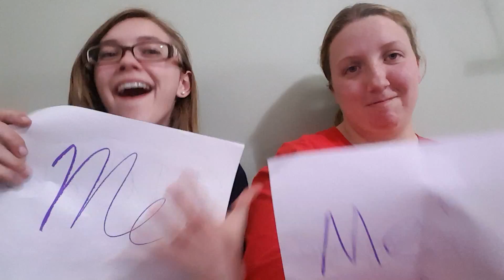Most likely to challenge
Had fun with the bestie